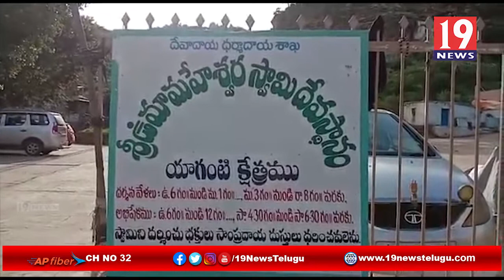శివనామ స్మరణతో మారుమ్రోగిన బనగానపల్లి యాగంటి క్షేత్రం - కర్నూలు జిల్లా